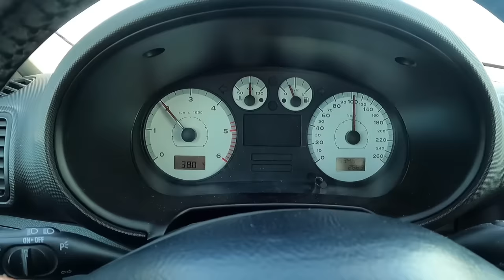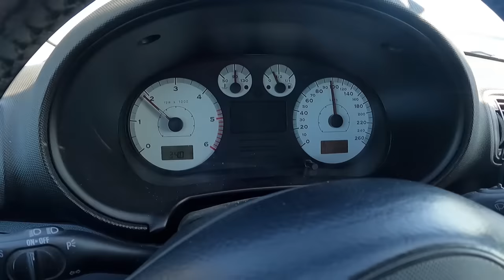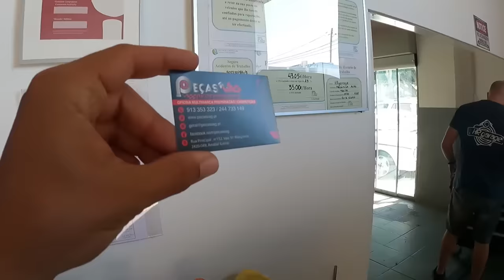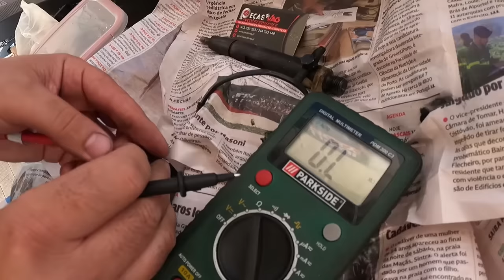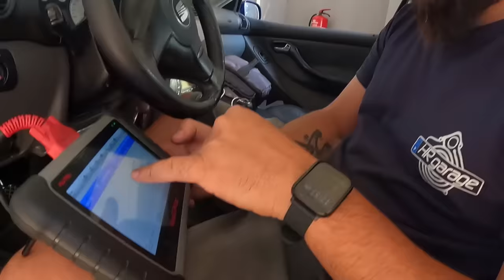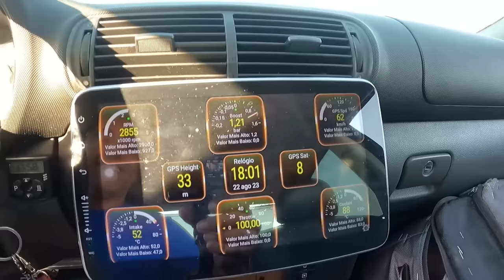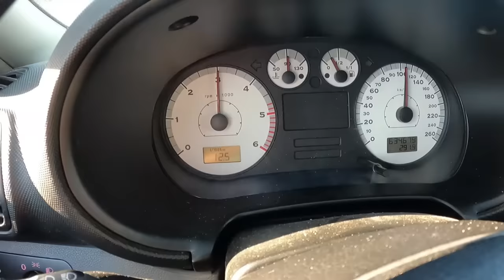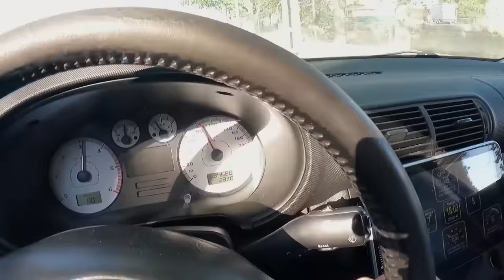A MORTE do Injetor Principal do TOLEDO !!!!!!! O papa Km morreu para a vida !!! Nao puxa !!!!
Rua Principal , nº152, Vale de Santa Margarida, 2420-049, Arrabal (Leiria)